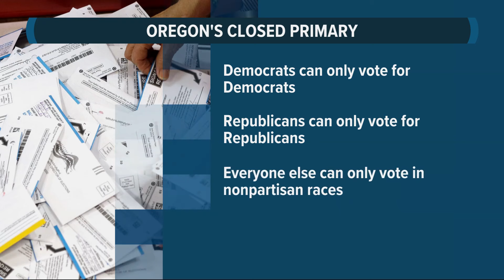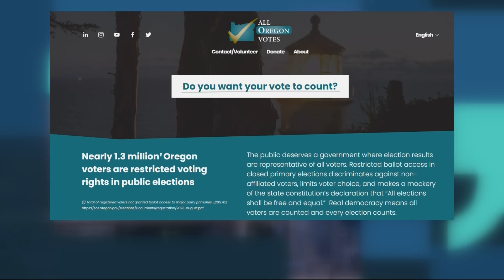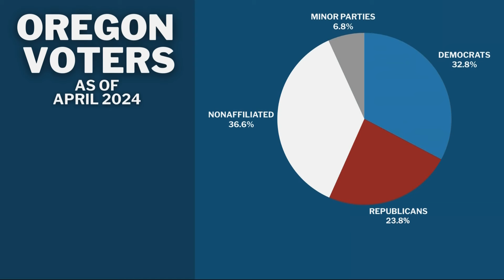Should Oregon continue to have closed primaries?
The group All Oregon Votes has been trying for several election cycles to get a measure onto the ballot that would make the change.